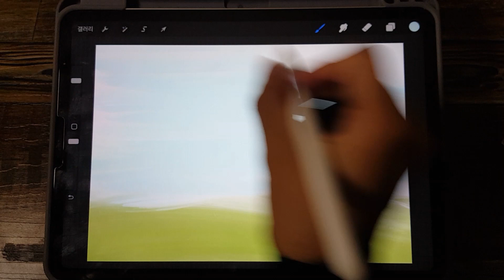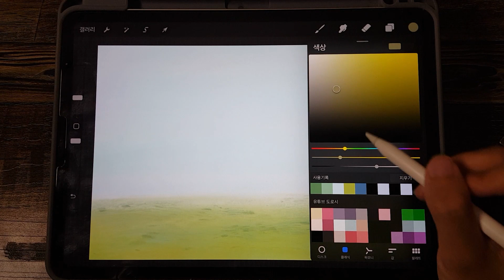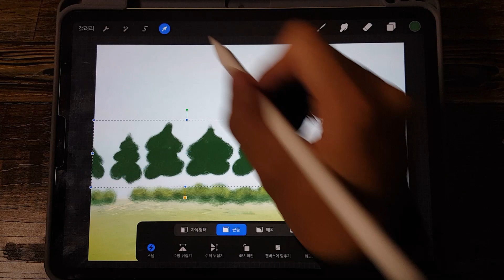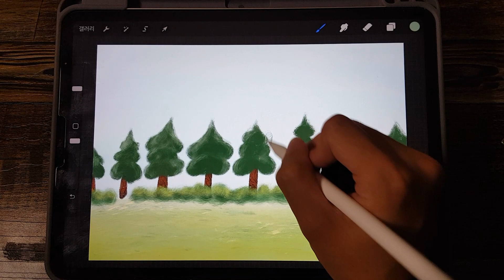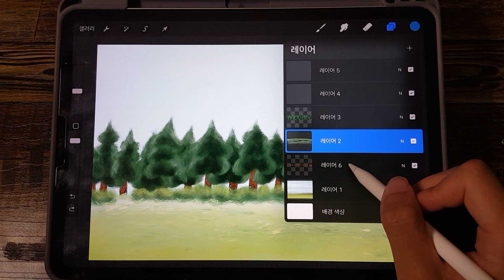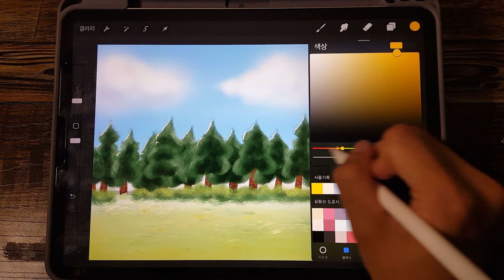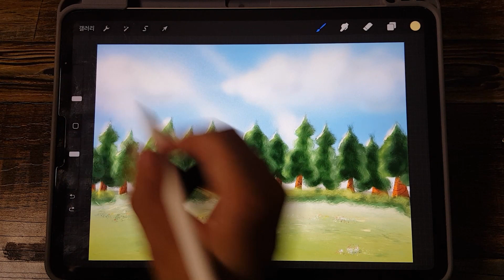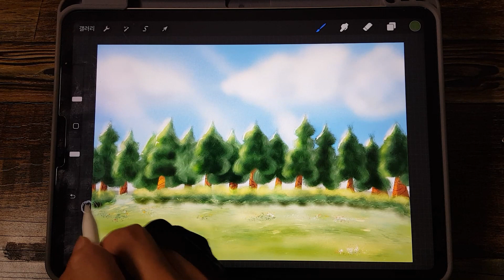푸른 하늘 아래 잔디 공원 그리기 풀영상 | 프로크리에이트 드로잉(기본 브러쉬)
사용 브러쉬

-배경: [페인팅] - [유성 페인트]
           [스프레이] - [중간 노즐] 구름 그릴때 사용

-잔디: [스케치] - [미술 크레용]
           [유기물] - [대나무]
           [스프레이] - [흩뿌리기]
           [페인팅] - [드라이 브러시]

-덤불 및 나무: [잉크] - [드라이 잉크]
                         [스케치] - [6B 연필]
                         [유기물] - [세이블]
                         [산업] - [황무지]

-광원(빛)표현: [스프레이] - [중간노즐]
                          혼합모드 - 오버레이